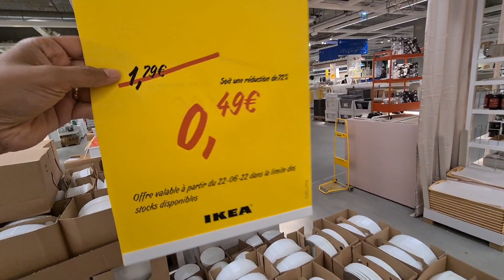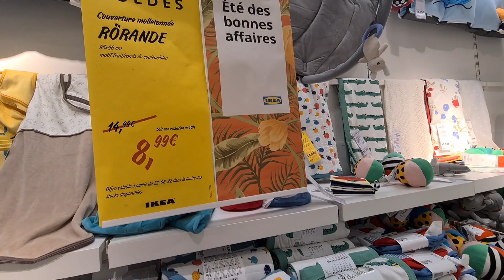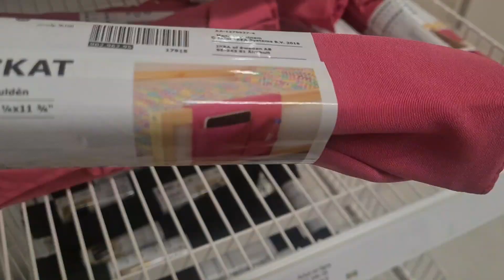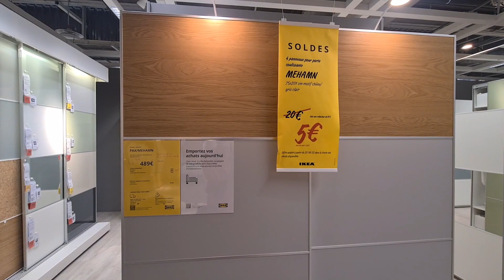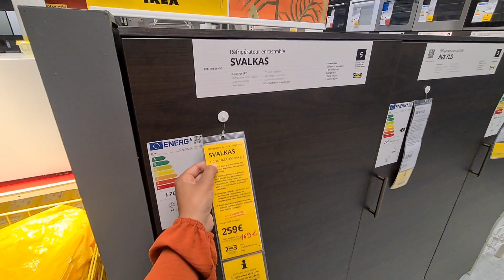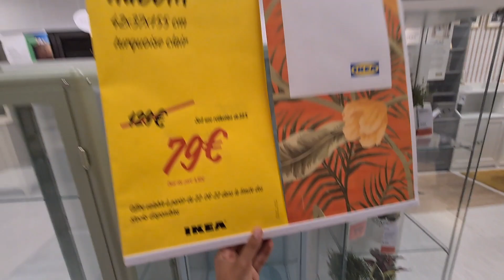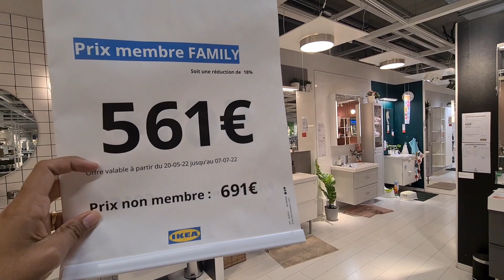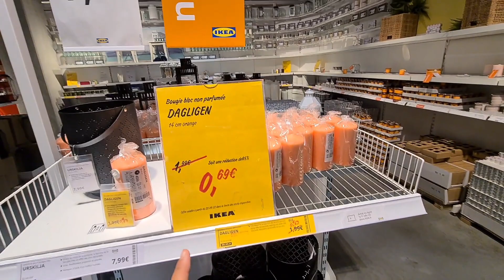IKEA😇SOLDES -75% 30.06.22